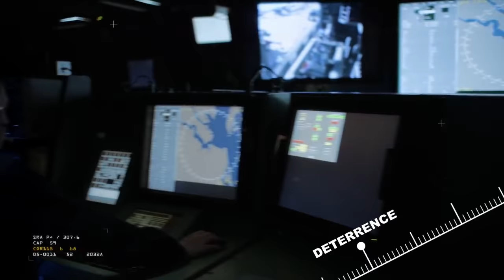OMT designs modular frigates for an uncertain future.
Peter Willemoes visit in Baltimore, draws attention in mighty US Navy.
Film made by Herren Associates, Inc.